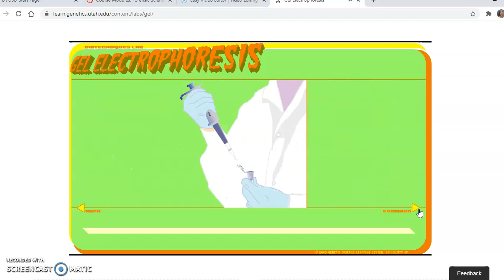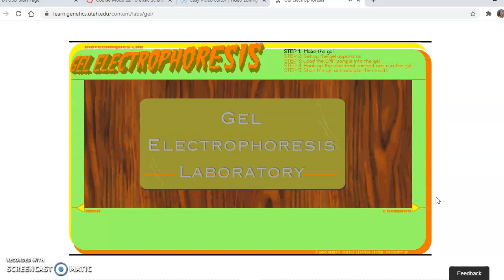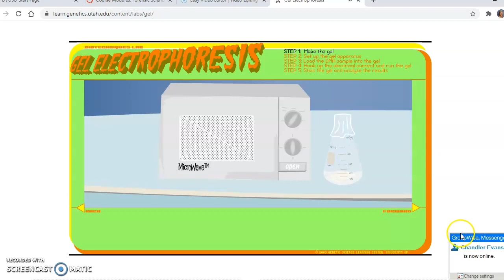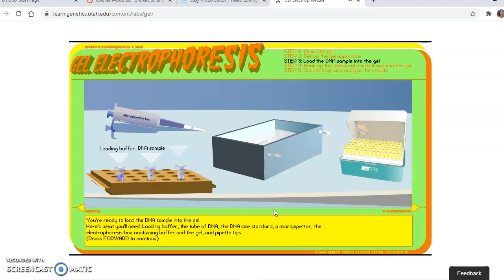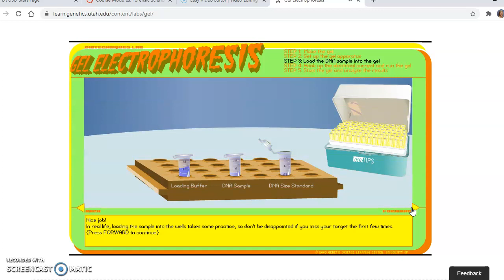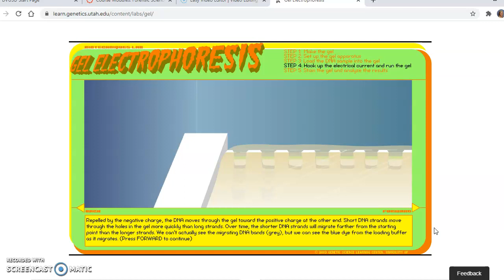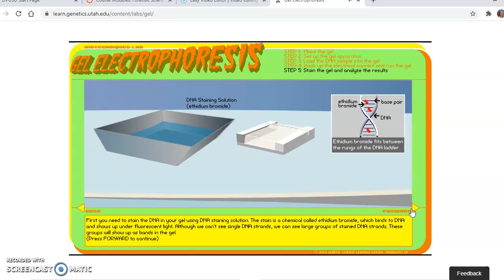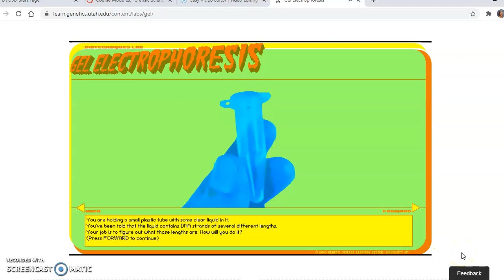Electrophoresis Virtual Lab Video